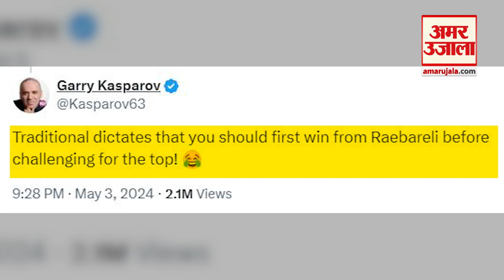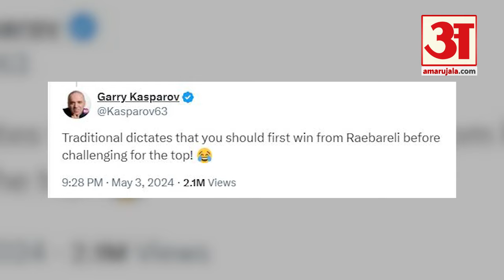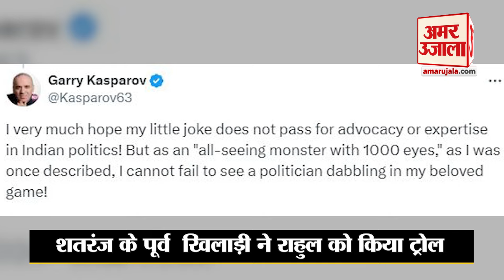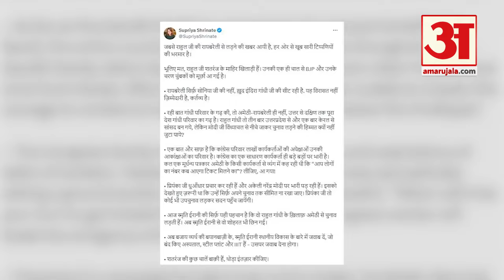Lok Sabha Elections 2024 : पूर्व शतरंज चैंपियन Garry Kasparov ने Rahul Gandhi को किया ट्रोल।